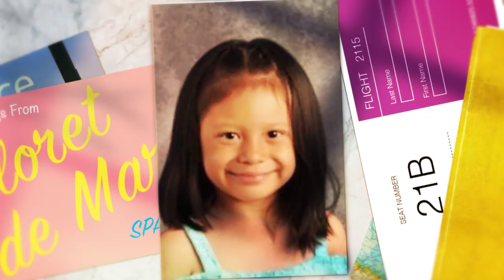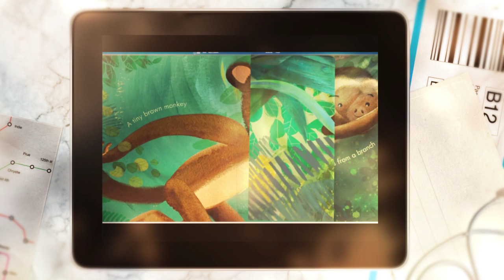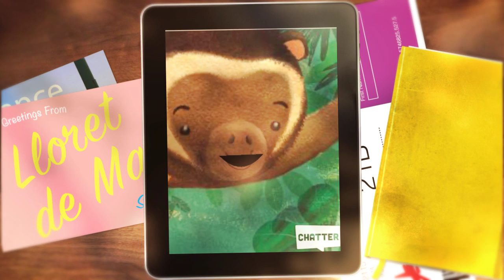Ms Baskinger Tiny Monkey 720p